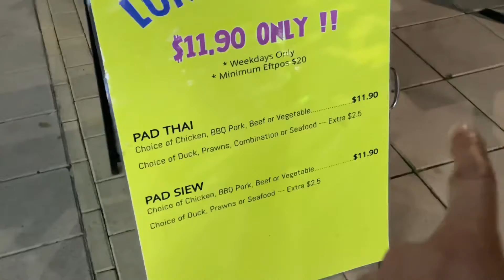Lake pe walk karne ka hi vlog bna diya 😃😃